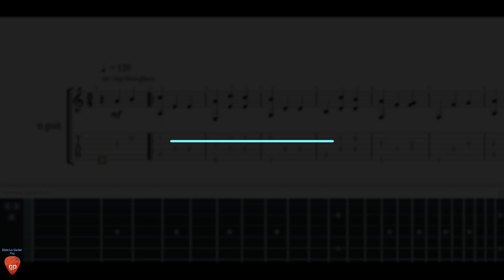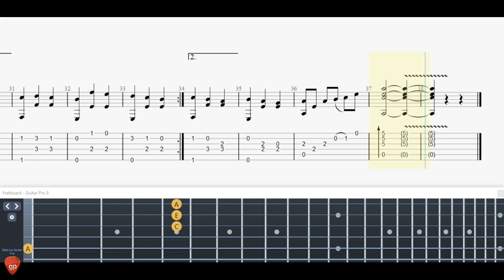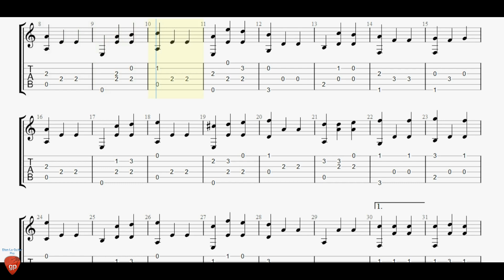Georges Brassens - La Marine - Guitar Tutorial + TAB